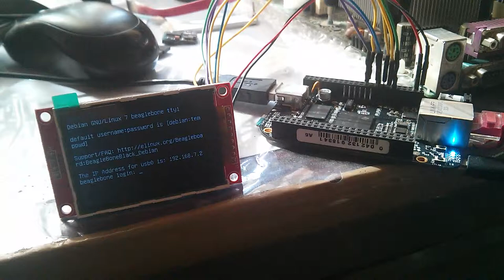2.2" inch Serial Display BeagleBone Black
This Video demonstrates interfacing a 240x320, 2.2 inch Serial LCD Display to Beagle Bone Black as a default Screen Using Linux Device Tree Overlay and FBTFT Drivers , on Debian for BBB.

Hardware I Used :
1.      Orignal Circuitco Beagle Bone Black 2GB Version with AM3359AZ processor
2.      CRIUS FTDI Board for arduino Mini
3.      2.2" SPI TFT 240x320

2.      The 2.2" LCD Device Tree Overlay File

I will do a Complete Easy to Follow Tutorial on my Blog technervers.blogspot.in SOON :)